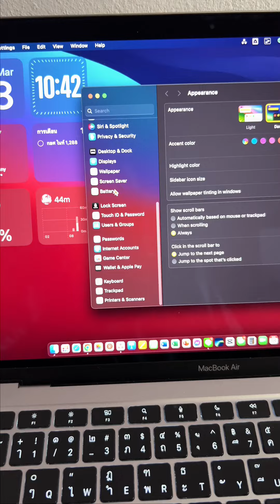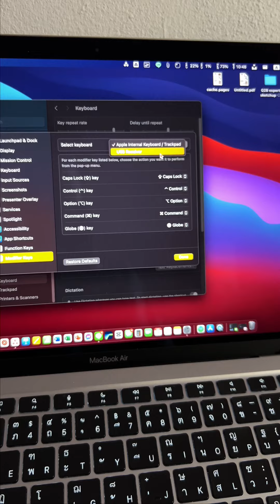วิธีทำให้ คีย์บอร์ดทั่วไป Windows ใช้คีย์ของ Mac